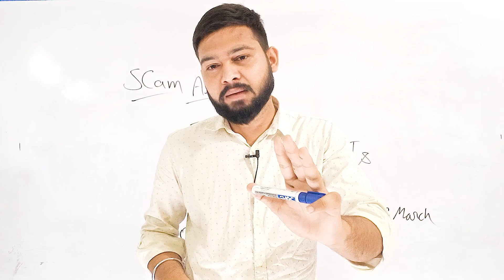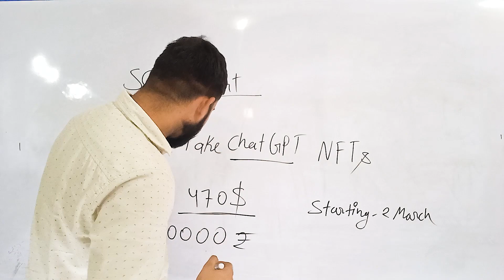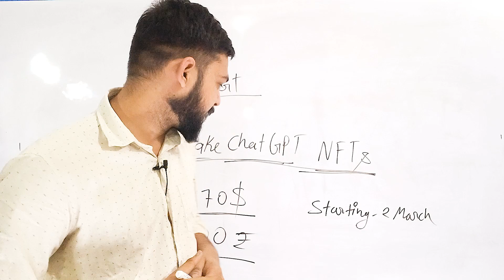Scam Alert: Fake ChatGPT NFTs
ComPho Tech par aapka swagat hai, jaha aapko crypto currency market ke sabhi latest updates milenge. Hamare videos aapko market ke sabhi accurate, reliable aur up-to-date information provide karenge. Market analysis se lekar predictions tak, educational videos tak aur expert ke insights tak, hum aapko har cheez provide karenge jo aapko informed aur market se aage rakhne me madad karega.

All content provided herein our Channel, hyperlinked sites, associated applications, forums, blogs, social media accounts and other platforms ("Site") is for your general information only, procured from third party sources. We make no warranties of any kind in relation to our content, including but not limited to accuracy and updatedness. No part of the content that we provide constitutes financial advice, legal advice or any other form of advice meant for your specific reliance for any purpose. Any use or reliance on our content is solely at your own risk and discretion. You should conduct your own research, review, analyse and verify our content before relying on them. Trading is a highly risky activity that can lead to major losses, please therefore consult your financial advisor before making any decision. No content on our Channel is meant to be a solicitation or offer.

Crypto market analysis in India
Crypto prices in India
Crypto exchanges in India
Best crypto coins to invest in India
Crypto currency market analysis
Bitcoin price prediction
Ethereum news
Crypto trading tips
Altcoin analysis
Bitcoin analysis
Altcoin news
Crypto mining
Crypto wallet
Bitcoin
Cryptocurrency
Blockchain
Ethereum
Altcoins
Crypto mining
Crypto trading
Bitcoin mining
Crypto wallets
Crypto market
Cryptocurrency market
Crypto investments